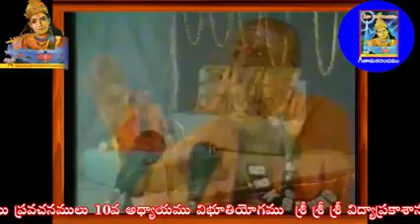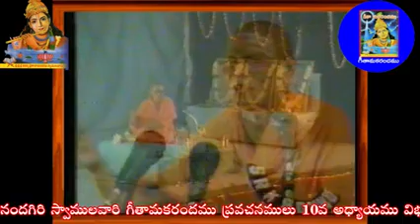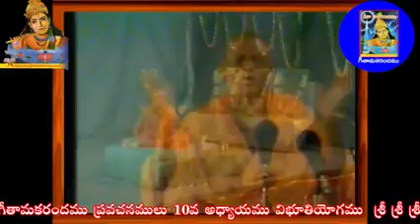10వ అధ్యాయము విభూతియోగమువిద్యాప్రకాశానందగిరి స్వామిగీతామకరందము